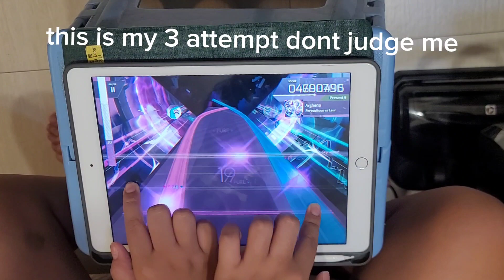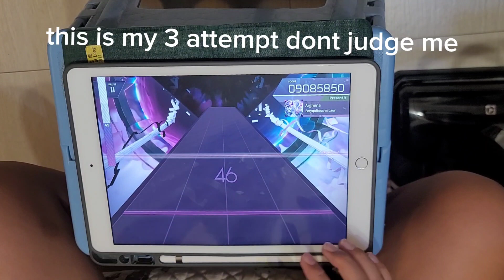arcaea but bad pt1 (I added my hand to proof I'm playing)